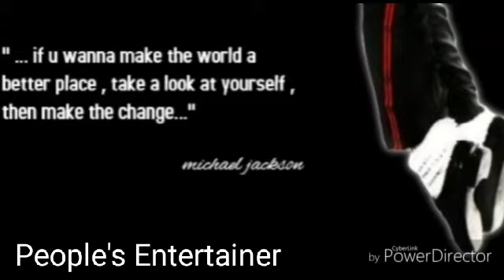Rico Chandra 9/2/2019 Bday Music Rytham club Singapore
Video from Rico Chandra